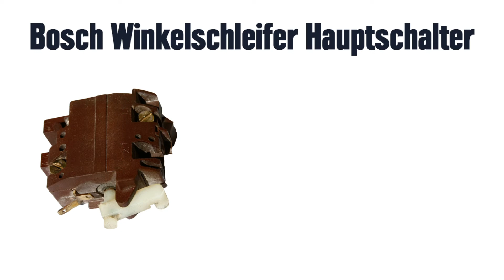Bosch Winkelschleifer Hauptschalter defekt - Öffnen / Reparatur / Funktion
In diesem Video zeige ich euch, wie der Hauptschalter vieler gängiger Winkelschleifer von Bosch funktioniert.

Hier könnt ihr den Schalter auf Amazon nachbestellen: